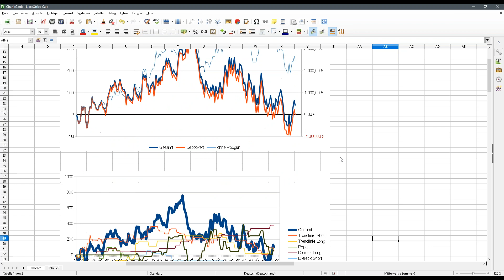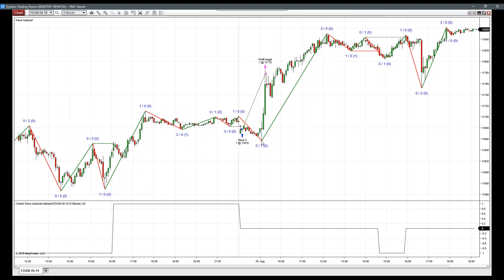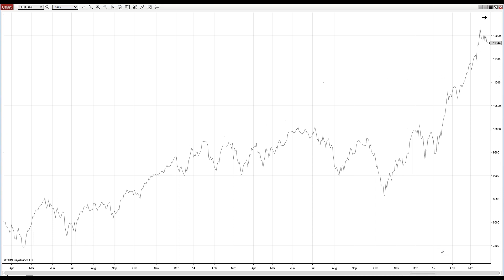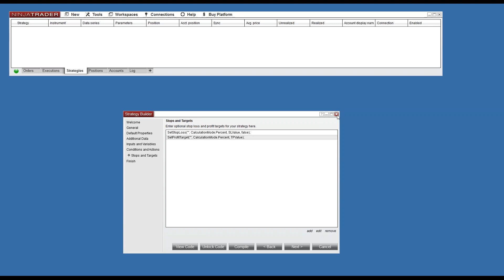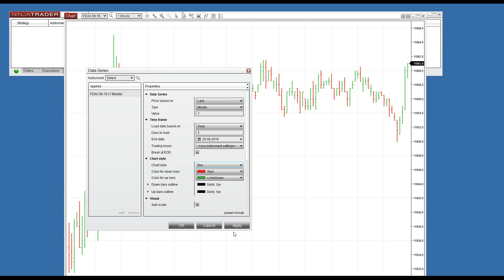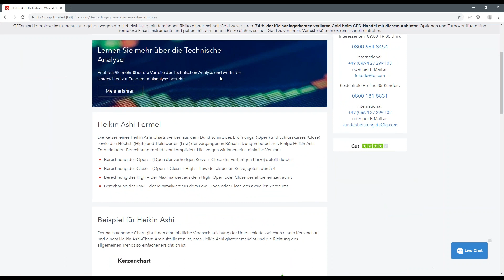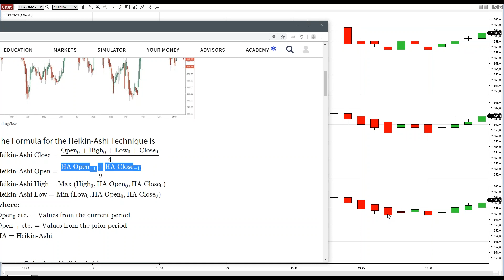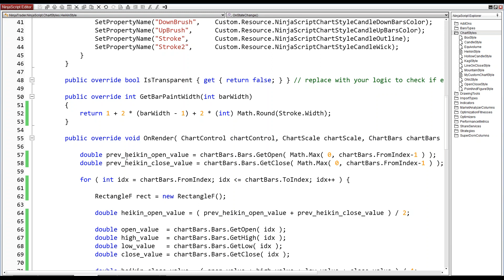Entwicklerkonferenz 29.08.2019, Heikin-Ashi